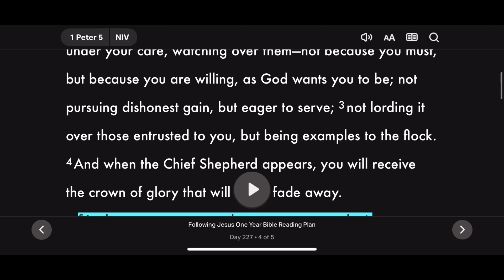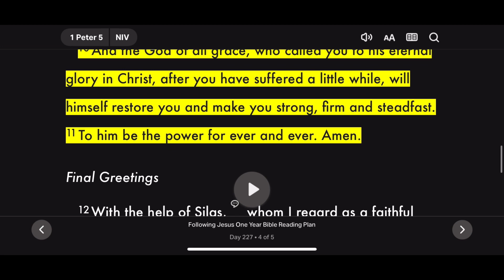KJV AUDIO BIBLE READING 🙌🏽 Bible reading audio